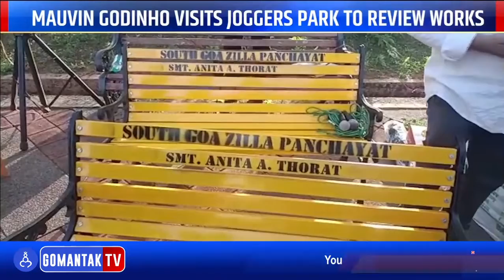माविन गुदिन्हो यांनी दिली जॉगर्स पार्कला भेट | Gomantak Tv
Watch latest Goa News updates on Gomantak Tv here:
माविन गुदिन्हो यांनी दिली जॉगर्स पार्कला भेट  | Mauvin Godinho visits Joggers park to review works | Gomantak Tv